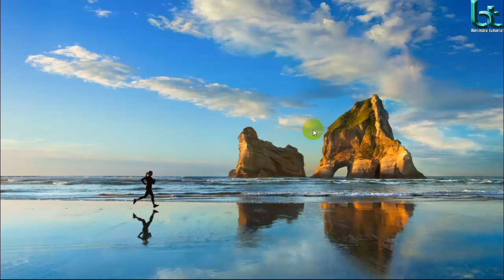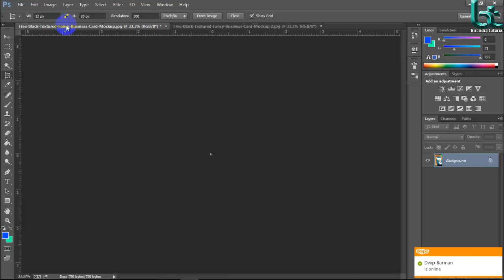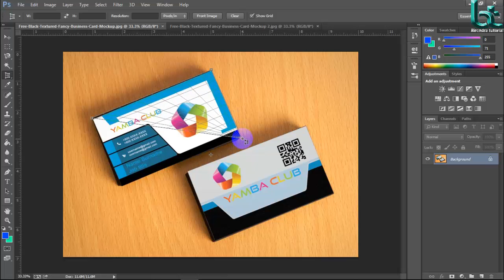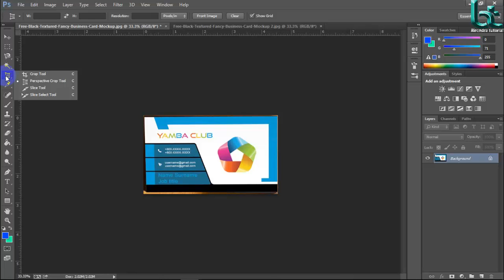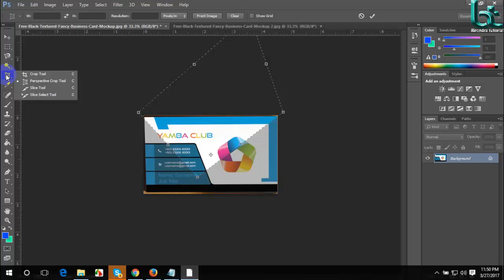How to use perspective crop tool in Photoshop Bangla l How to crop Picture l for beginners 28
Hi, I am Birendra Nath Barman .  Graphic Designer an digital marketer  . Here you will find All kinds of Tutorial .
Graphic Design Tutorial service
Photoshop Tutorial
perspective crop tool definition,
slice tool definition,
how to use perspective tool in photoshop,
could not use the perspective crop tool because the image contains unsupported layers types,
how to use perspective crop tool in photoshop cs6,
tutorial photoshop cs6 perspective crop tool,
how to crop a picture in photoshop,
how to crop a video,
how to crop in illustrator,
how to crop a sweatshirt,
how to crop video in premiere pro,
how to crop in photoshop cs6,
how to crop in photoshop,
how to crop a shirt,
1) How to start graphic design ( tutorial )
2)What's need to start Graphic design
3) What kinds of photoshop you will use
4) All kinds of tutorial about photoshop tool
5) Use of all tool
6) How to remove Background ( background remove tutorial)
7) How to Change Background
8) How to clean face
9) How to remove object
10) How to remove Watermark
11) How to add mustache
12) How to add text
13) How to retouch ( beauty retouching )
14) How to make product photos shadow (amazon or any e-comers site )
15) How to change color
16) How to adjust Brightness
17 ) Any kinds of design
how to open new file,
how to,
how,
open,
new file,
file,
adobe,
photoshop,
tutorial,
graphic design,
graphic,
design,
birendra tutorial,
birendra,
photo editing,
photoshop editing,
designing,
photo effects,
editing,
make,
create,
cc,
cs,
cs6,
best,
free,
basic photoshop tutorial,
2017,
effects,
background design,
background,
remove,
add,
graphic design festival paris,
graphic design festival,
entry level graphic design jobs,
graphic design cv,
graphic design internships,